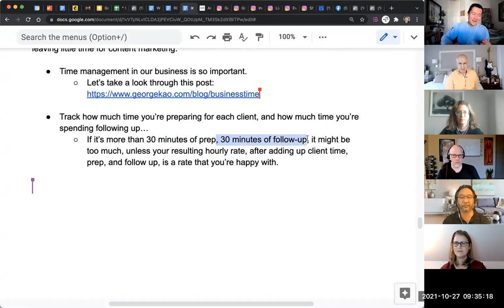Spending lots of time & energy prepping clients? "Lean back." Let them lead their own transformation